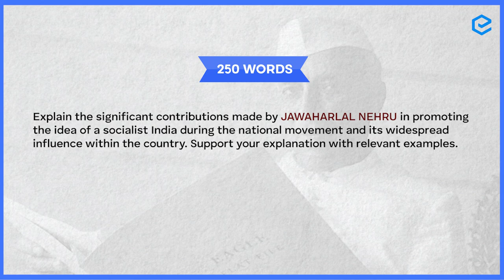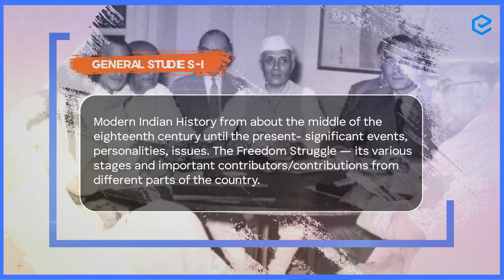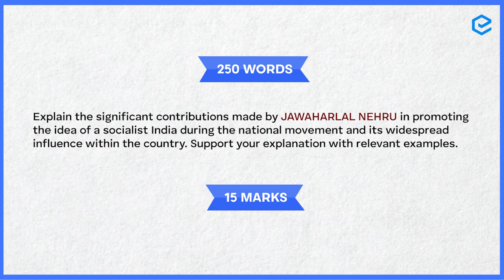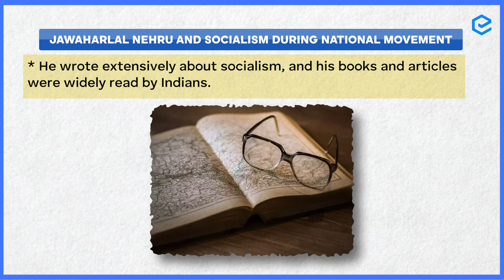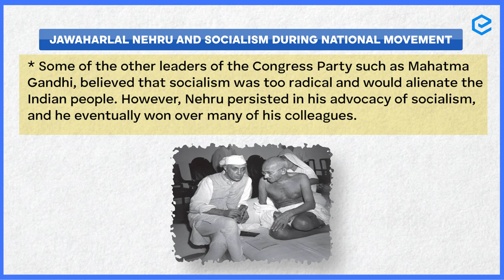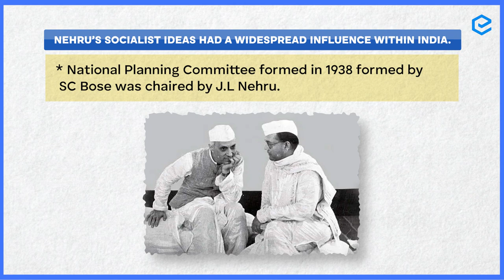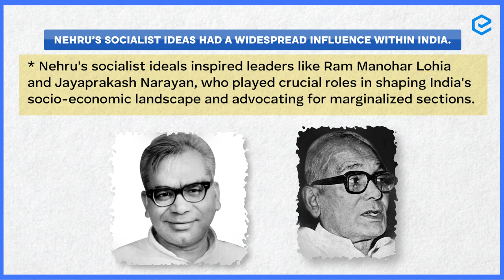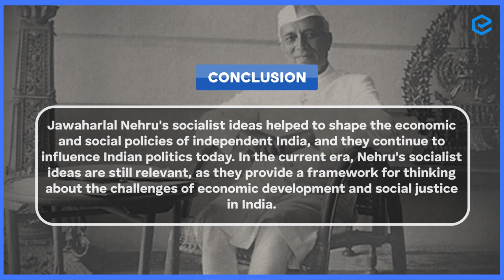Socialist India during the National Movement - UPSC Mains | Master Class Program | Edukemy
Socialism in India is a political movement founded early in the 20th century, as a part of the broader movement to gain Indian independence from colonial rule. The movement grew quickly in popularity as it espoused the causes of India's farmers and laborers against the zamindars, princely class and landed gentry.

We encourage you to actively participate in this program and make the most of this opportunity to enhance your preparation. Remember, consistent practice and focused learning are key to success in the UPSC CSE examination.

If you have any questions or need clarification on any topic, our mentors are here to support you. Feel free to engage in discussions, seek guidance, and share your thoughts with your fellow participants.

Wishing you all the best on your journey towards success!
- 51 UPSC qualifiers in Final Merit List (UPSC CSE 2020) & 71 Selections in UPSC CSE 2021.
- 7 Edukemy students in the top 100 (UPSC 2020) and 6 students in the top 100 (UPSC 2021)
- 50% questions hit rate in mains.
- 80+ years of cumulative teaching experience.
- India's Best-in-class Faculty.
UPSC CSE Geography Optional Foundation 2024 - July Batch (Online)

UPSC CSE Geography Optional Foundation 2024 - July Batch (Offline)

UPSC CSE Geography Optional (Integrated Course + Test Series) 2024 - July Batch (Online)

UPSC CSE Geography Optional (Integrated Course + Test Series) 2024 - July Batch (Offline)

GS Integrated (Foundation + Advanced) Course 2024 - July Batch (Online)

GS Integrated (Foundation + Advanced) Course 2024 - July Batch (Offline)

For Daily Updates and Study Material:
2. Be Exam Ready by Practicing Daily MCQs
3. Daily Newsletter - Get all your Current Affairs Covered
4. Mains Answer Writing Practice